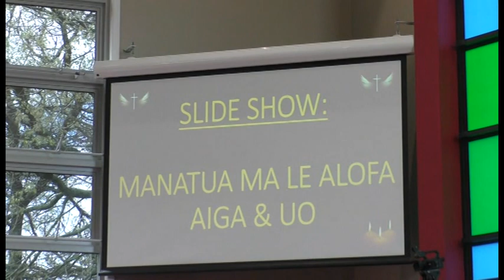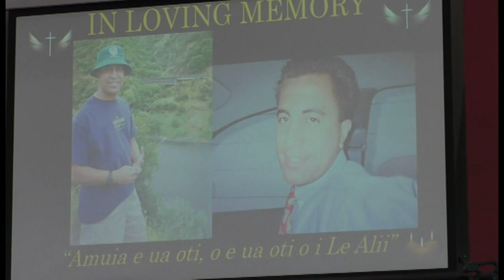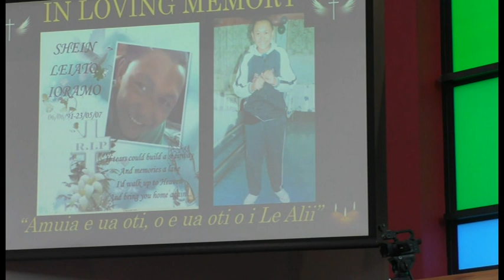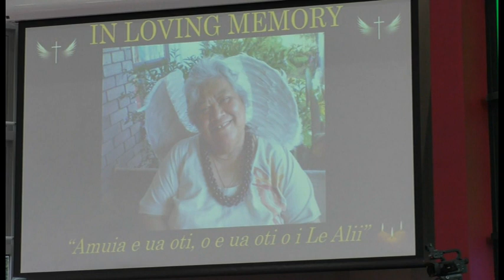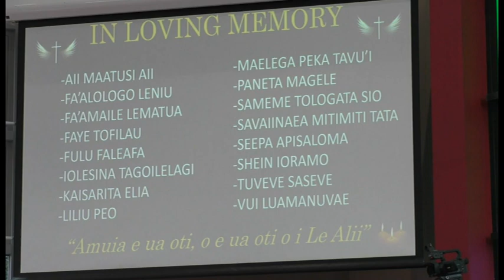White Sunday - Part 8